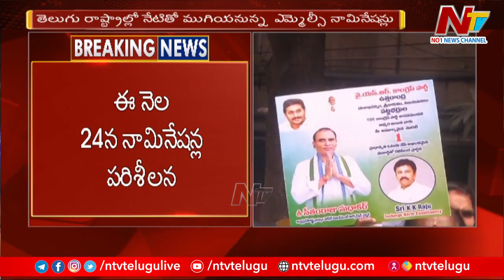తెలుగు రాష్ట్రాల్లో నేటితో ముగియనున్న ఎమ్మెల్సీ నామినేషన్లు | Ntv